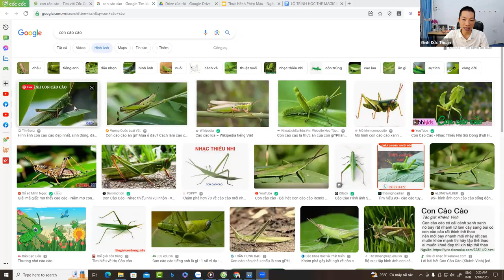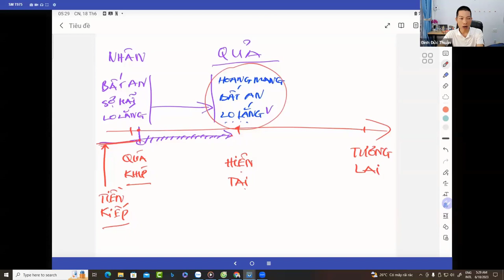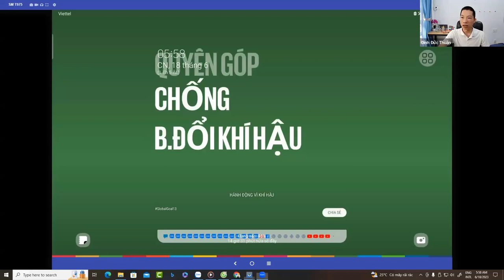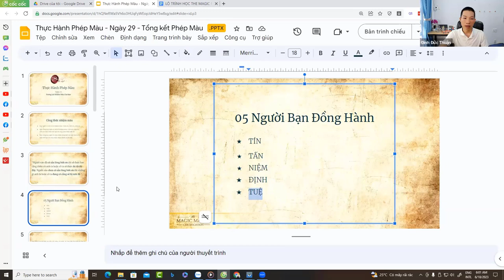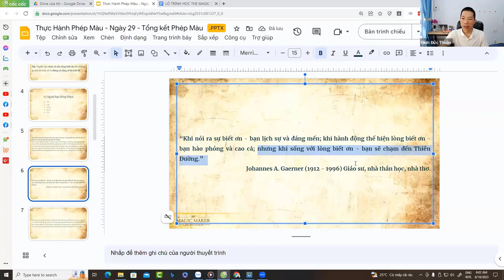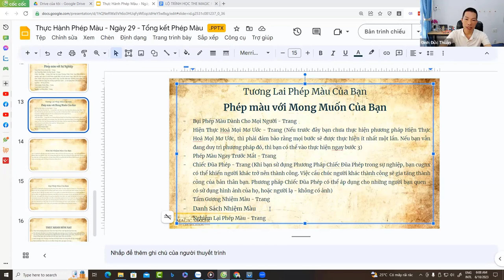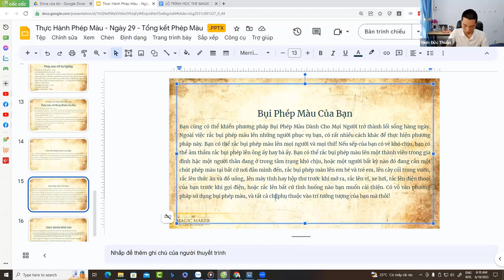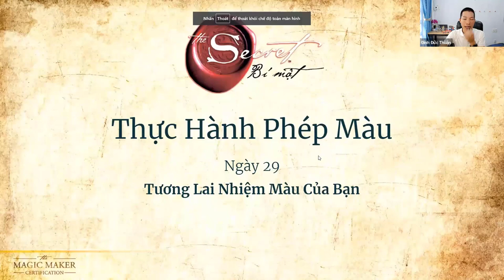Hướng dẫn thực hành lòng biết ơn ngày 29. Tương Lai Nhiệm Màu Của Bạn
Hôm nay bạn sẽ học được cách để phối hợp các phương pháp và ứng dụng vào từng lĩnh vực của cuộc sống theo từng chủ đề như: Mối Quan Hệ, Sức Khoẻ, Sự Nghiệp, Tiền Bạc, Sức Khoẻ, Mơ Ước, ... từ đó bạn biết cách duy trì Lòng Biết Ơn trong cuộc sống của bạn để từ đó bạn có được sự du dả đủ đầy, bạn luôn vui vẻ, luôn Hạnh Phúc trong cuộc sống. Hãy tham gia buổi zoom hôm nay để học cùng Thuận nhé,

Hãy tham gia và làm bài tập thực hành tại

Hẹn gặp bạn đúng 5 giờ sáng nay để bắt đầu ngày 29

Hiện zoom đã sẵn sàng, mời bạn vào zoom nhé